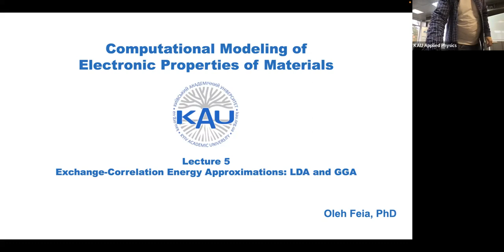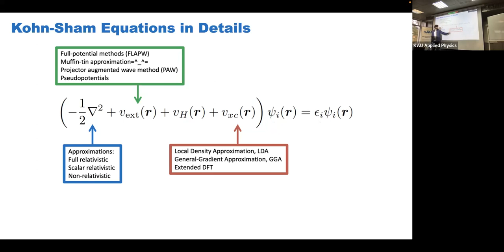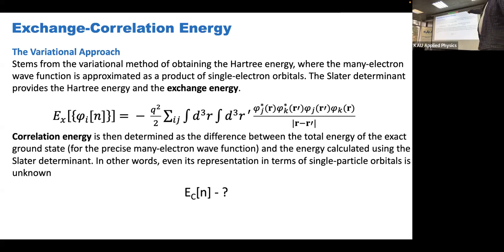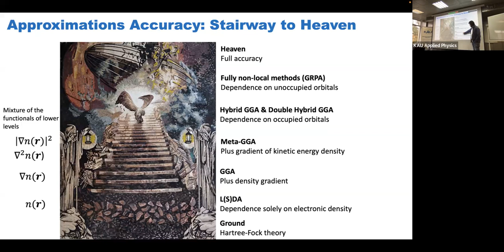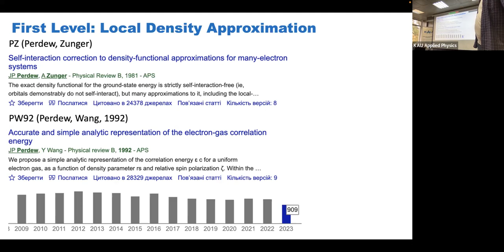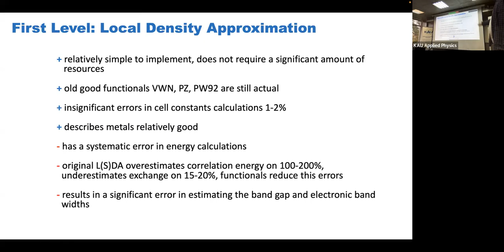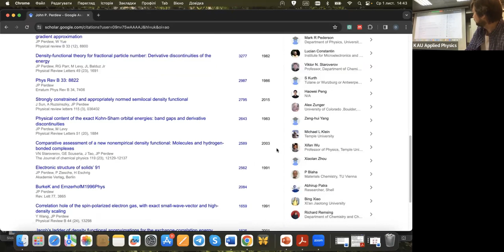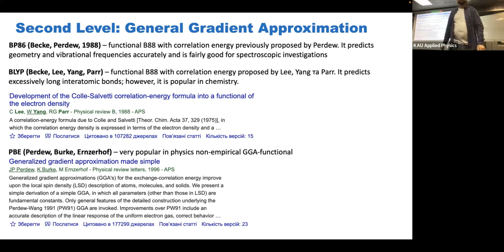О. Feia. DFT Lecture 5. Exchange-Correlation Energy Approximations: LDA and GGA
Course: Computational Modelling of Electronic Properties of Materials
Department of Applied Physics and Nanomaterials

1 семестр 2023/24 н.р.
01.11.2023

00:00 - Summary on Hohenberg-Kohn Theorems and Kohn-Sham Equations (Lectures 3 and 4)
03:59 - Approximations of kinetic energy, external potential and exchange-correlation potential
12:44 - Quantum Espresso pseudopotentials
20:40 - Exchange-correlation energy nature
30:20 - Jacob's ladder of DFT
37:36 - Main concepts of LDA
40:10 - Popular LDA-functionals (VWN, PZ, PW92)
54:52 - LDA summary, pluses and minuses
57:50 - Main idea of GGA (General Gradient Approximation)
1:01:10 - Popular GGA functionals (B88, BLYP, PBE)
1:11:37 - GGA and LDA comparison